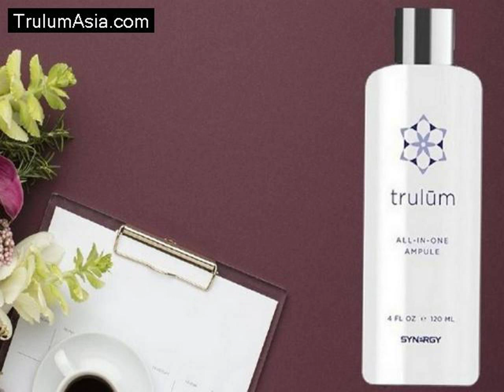Cream Flek Hitam Racikan Dokter Hub WA 0852 9859 0884